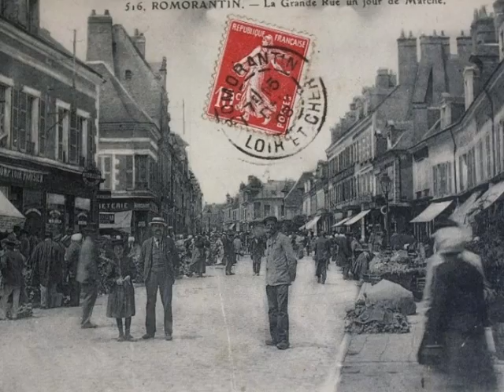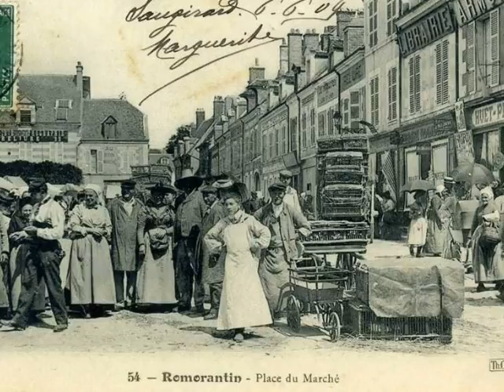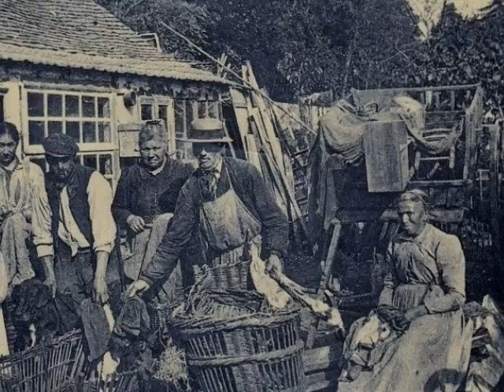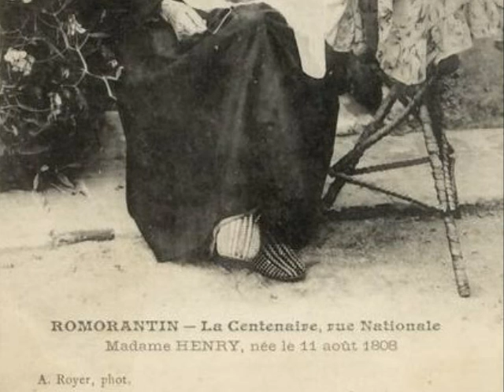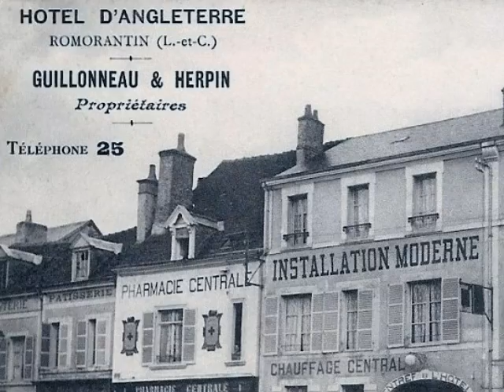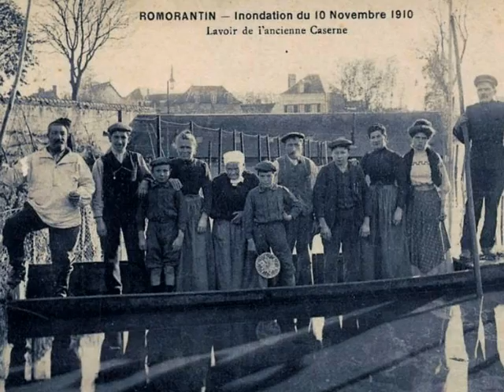Memoire du siecle Romorantin 41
Romorantin (41)
Réalisé par David Gavignet